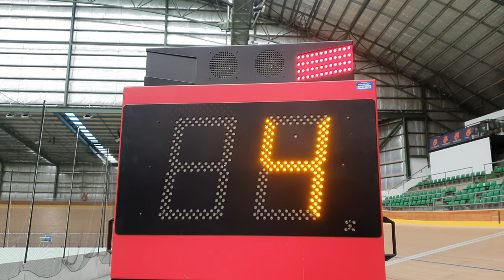UCI start gate countdown clock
Full video of a Tissot Timing countdown clock from 15s to release.

Filmed at Perth SpeedDome to allow anyone training for a gate start to have a clean audio visual file to train with